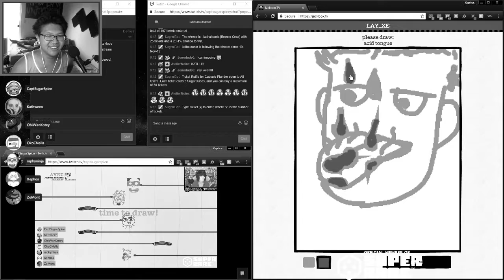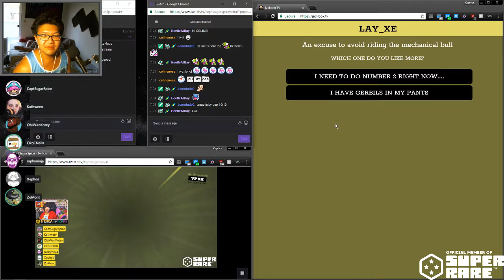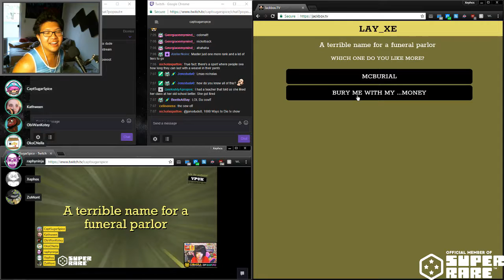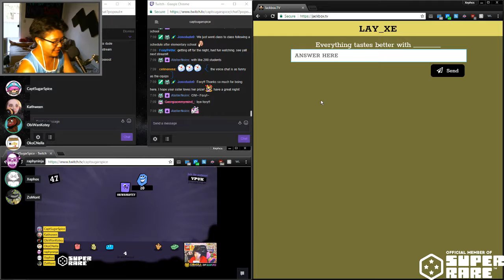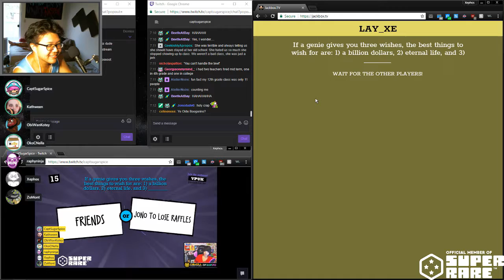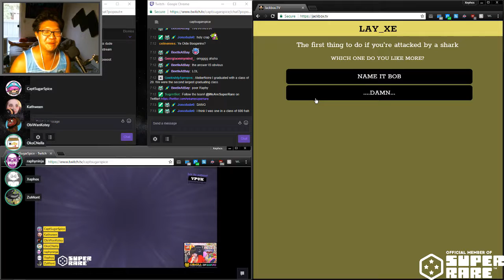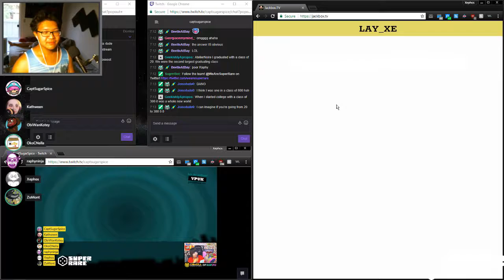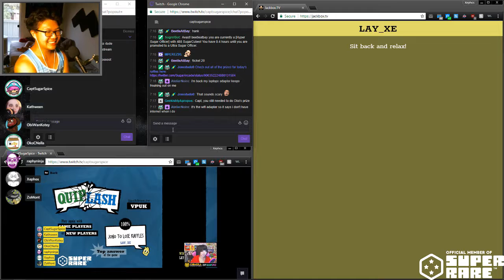QuipPandering ft. SuperRare | Quiplash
Quiplash Funny Moments! :D

How to pander 101

Comment what you hated about my vids/channel as well, I'd love to have feedback and make my channel better! Let me know if you want to see me do something as well!